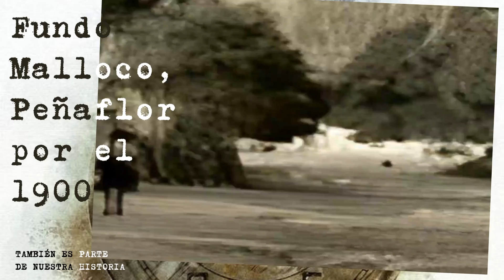PEÑAFLOR DE TUS ABUELOS